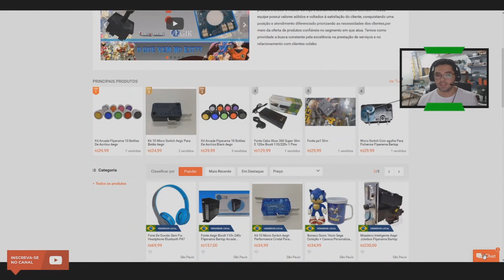F1 2014 MOD 23 SKYFALL - PEREZ ESTAVA INSANO! GP DE MONACO EP 06!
Este video te ajudou ou voce gostou da live e quer ajudar o canal?

Envie um pix a partir de1,00, toda ajuda é bem vinda e que Deus Abençoe grandemente sua vida financeira!

UTILIZE NOSSO CODIGO E BAIXE O TIK TOK PARA AJUDAR O CANAL, VOCÊ TAMBEM GANHA!:
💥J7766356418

💳 Vendas

🔹Me adicionem na PSN:
EduBravo86

🎧 MUSIC 🎧